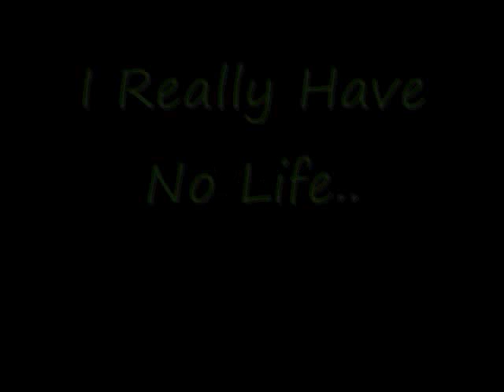3OH!3 - STARSTRUKK???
O,.,O